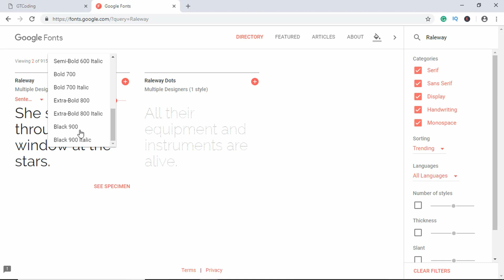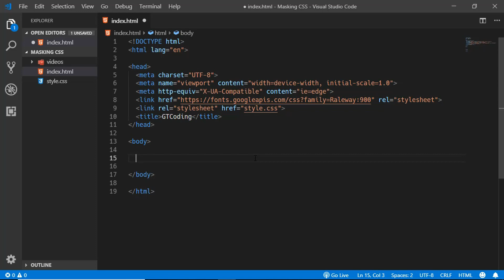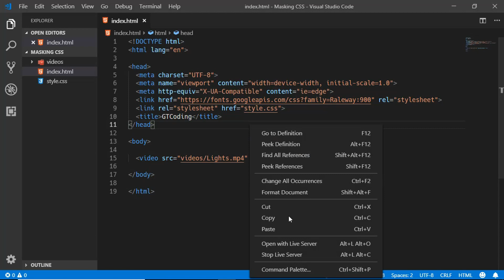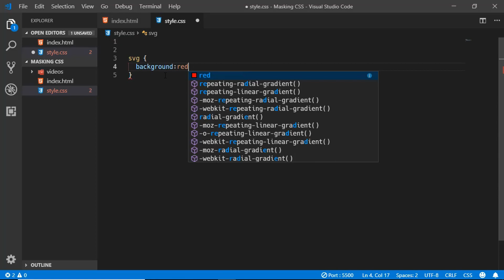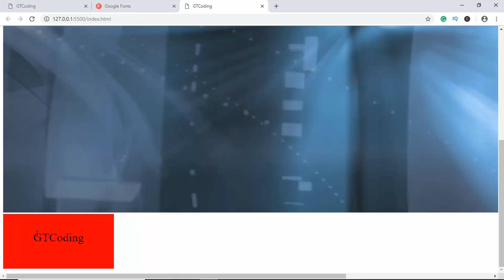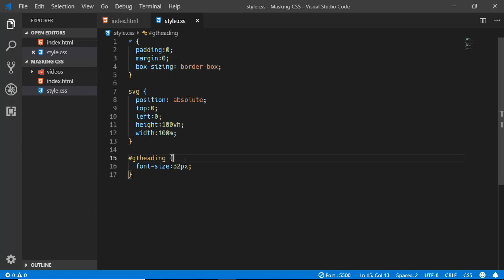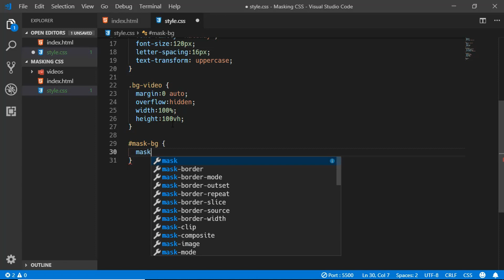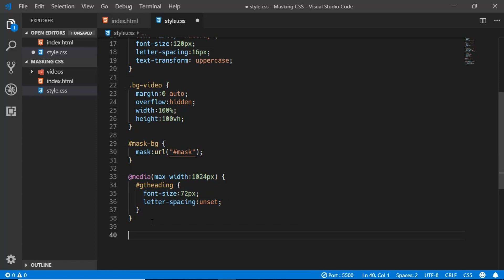Text Masking with Background Video | CSS | SVG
In this video you will learn how to use SVG to mask text so that you can see the background video that you set only though the heading that your provide. This is a pretty cool effect to use in your website.

This effect requires you have a video file for the background. We are also using a Google Font called Raleway.